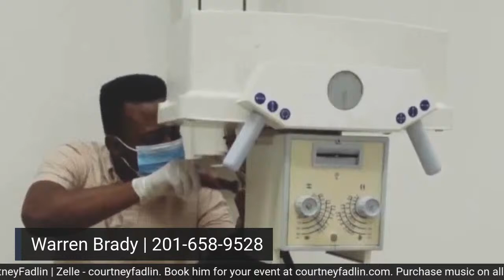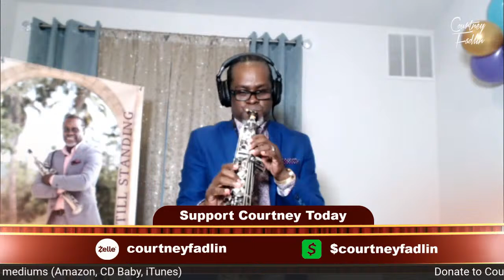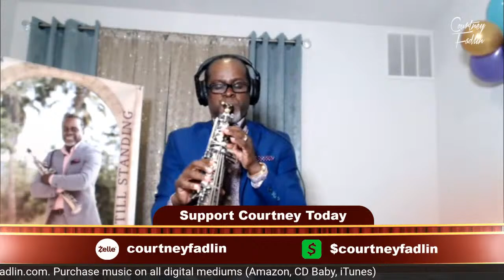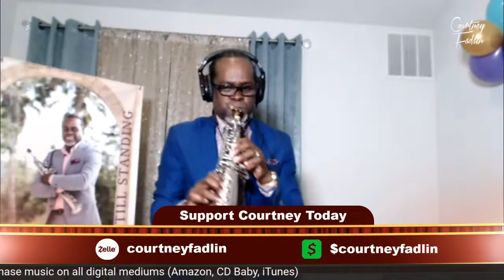Courtney Fadlin and Friends Father's Day Special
Your host: Dr. Vilroy McBean
Special Guests
- Dr. Angela Rucker
- Warren Brady
- Stacy Campbell Marshall
- Alex Martin-Blanken
- Robert Bailey
- Kenroy Mullings
- Odayne Rhoden
- Neisha Walcott
- Courtney Fadlin